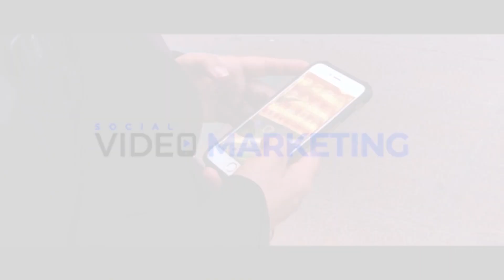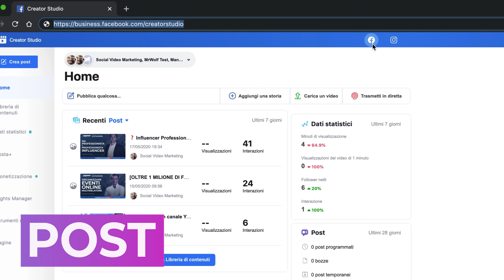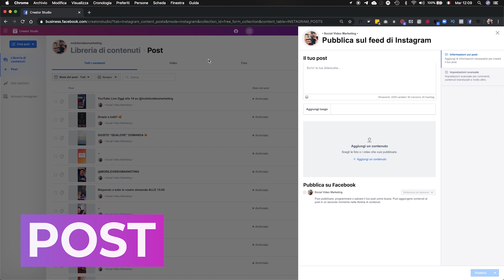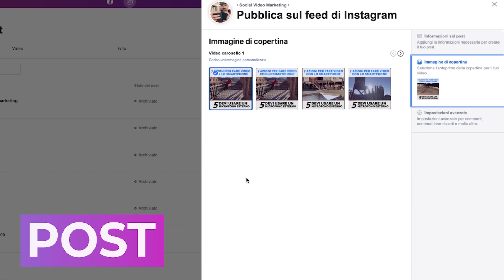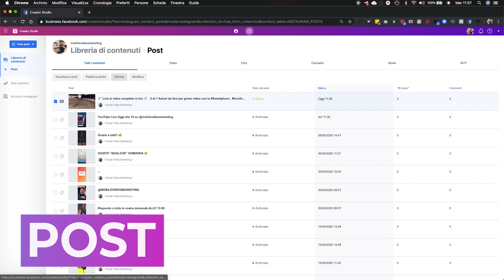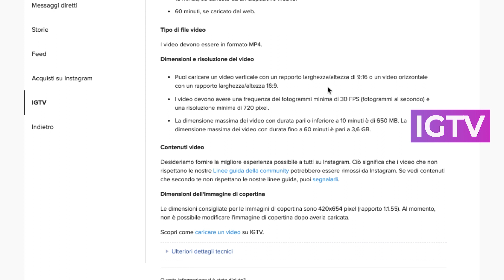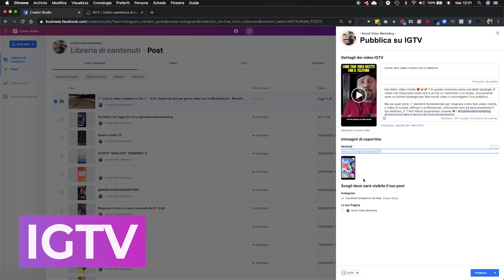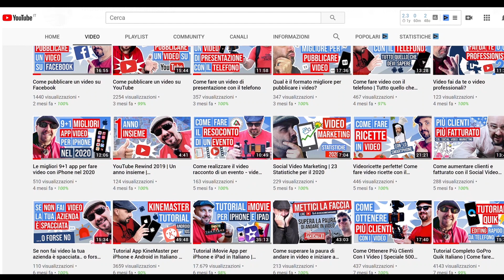Come caricare un video su Instagram con il Creator Studio di Facebook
💡 Impara a realizzare Video Incredibili con il tuo Smartphone 💡
La Guida Definitiva per Realizzare Video Efficaci con il Tuo Telefono

📢 IN QUESTO VIDEO:

Ho realizzato un video tutorial per spiegarti, passo passo, come programmare e pubblicare i tuoi video su Instagram da Desktop utilizzando il Creator Studio di Facebook.

Ti ricordo che puoi caricare i tuoi video:
Nel feed di Instagram
Su IGTV (con la possibilità di mostrarne un'anteprima nel Feed)

Puoi trovare tutti gli Step da seguire per gestire la programmazione dei tuoi video su Instagram - tramite Creator Studio - cliccando sul timing qui sotto:

00:00 Intro
02:42 Accedere al Creator Studio
03:05 La Libreria di Contenuti di Instagram
03:28 Creare contenuti per il Feed di Instagram
04:20 Aggiungere Contenuti
05:00 Selezionare l’immagine di copertina
05:53 Impostazioni avanzate: commenti e partner commerciali
06:14 Pubblicare, programmare o salvare il post come bozza
07:13 Modificare una bozza
07:39 Lunghezza massima video
08:11 Pubblicare un video su IGTV
08:28 I requisiti dei video IGTV
09:40 Upload contenuto e copertina
10:15 Condividere l’anteprima nel Feed di instagram e su Facebook
10:38 Accorgimenti per il formato della copertina

💡 SCOPRI COME POSSO AIUTARTI CON CONTENUTI E SUGGERIMENTI SPECIALI 💡

📱Video girato con:
- iPhone X
- iPad Pro
- Rode SmartLav+
- Dji Osmo Mobile

🎥Riprese:
- Manabe Repici
- Saykoa Orlando

💻Regia:
- Manabe Repici

💻Montaggio ed editing:
- Gabriele Cattaneo